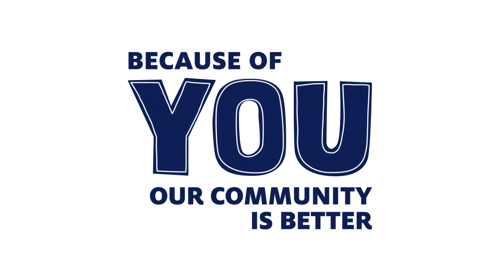"Because of You" - BCDD 2012 Awareness Video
Butler County Board of Developmental Disabilities 2012 Awareness Video.